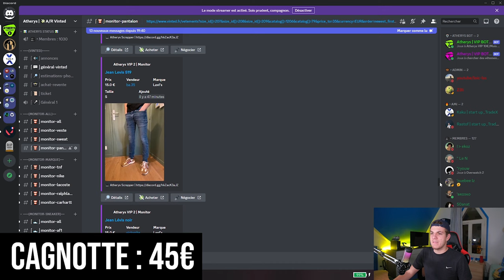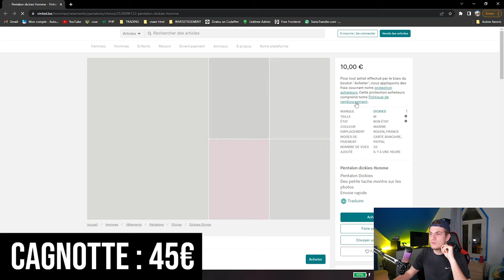JE PASSE DE 10€ à 100€ AVEC l'ACHAT REVENTE SUR VINTED !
▬▬▬▬▬▬▬▬▬▬▬▬INFOS ▬▬▬▬▬▬▬▬▬▬▬▬
Bonjour à tous :

Dans cette vidéo, j'ai pour défi de passer de 10€ à 100€ avec l'ACHAT REVENTE sur VINTED !  🤑

▬▬▬▬▬▬▬▬▬▬ LIENS UTILES  ▬▬▬▬▬▬▬▬▬▬

Retrouve Loic sur tous les réseaux !